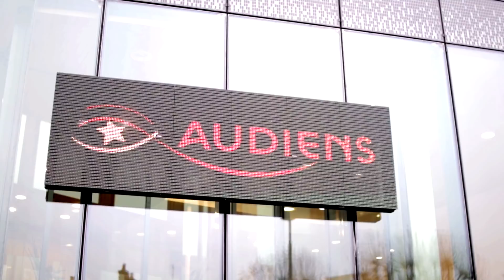Voeux Audiens 2018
Les équipes d'Audiens vous souhaitent une bonne année 2018 !